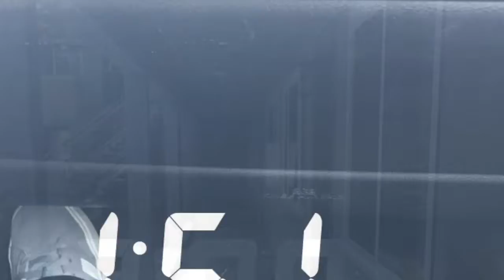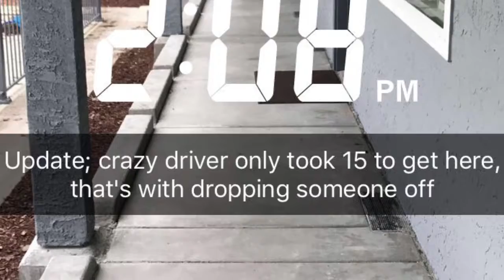Car Ride; Episode 8; 2 Stories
Hey loves, i did a car ride vid for you guys! haven't done one in a while. if there's anything you'd like to see that I haven't done yet, please let me know =]]

Follow me =]]

snap: steph.mrtnz